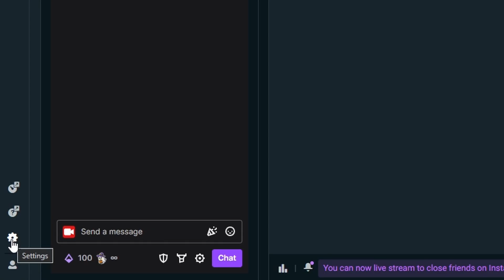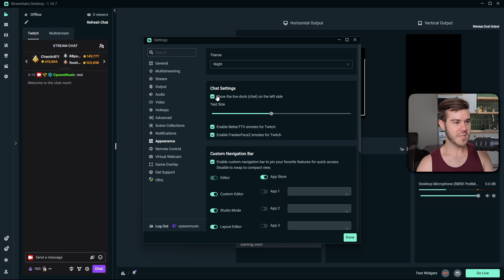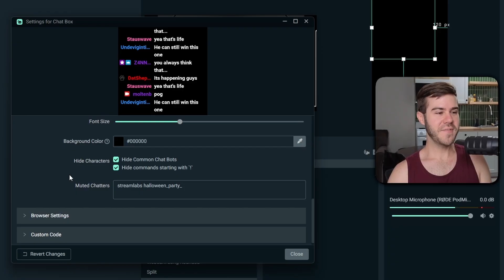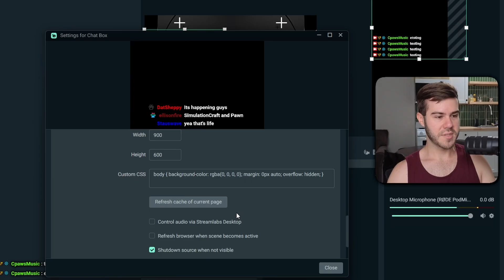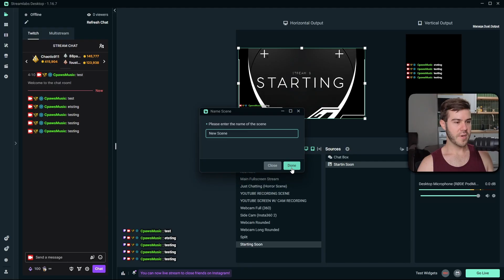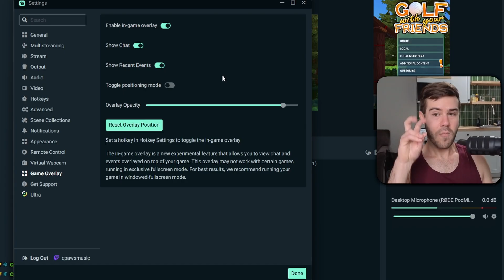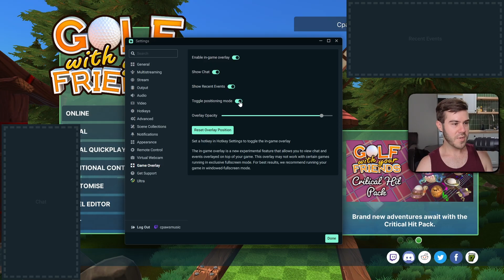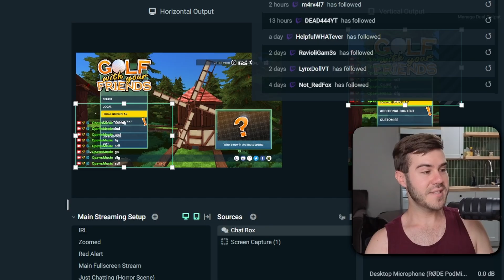How to Add Twitch Chat Overlay in Streamlabs ✅ (ULTIMATE GUIDE)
✅ Are you looking for a way to add Twitch chat to your Streamlabs? Look no further! In this 2024 guide, I'll show you step by step how to add Twitch chat to your Streamlabs on the side, over your game for your viewers to see & over your actual monitor so you can see the Twitch chat and events over your game while you're playing on one monitor.